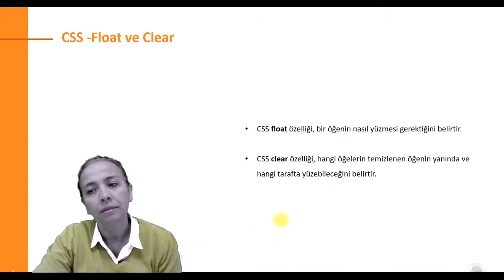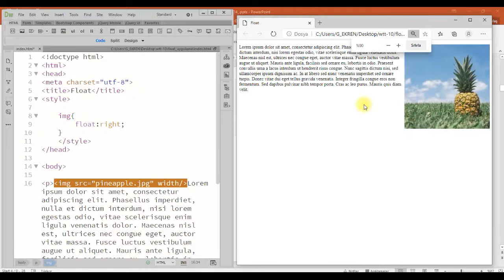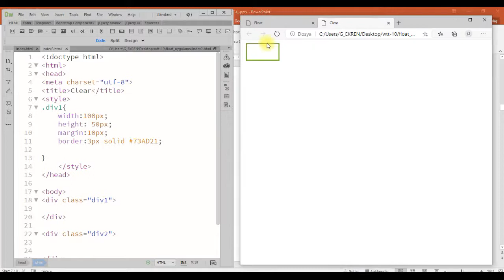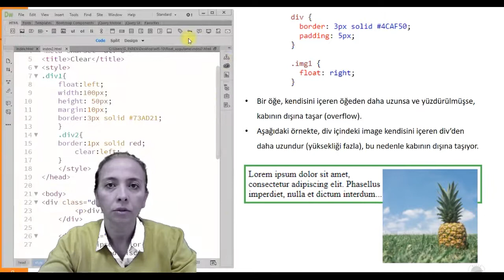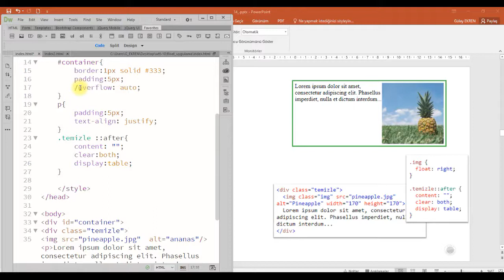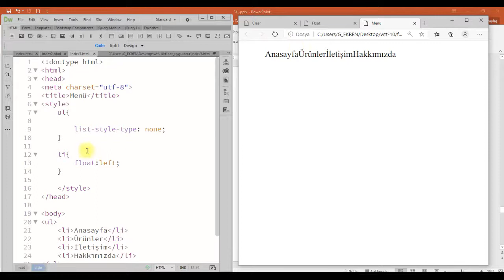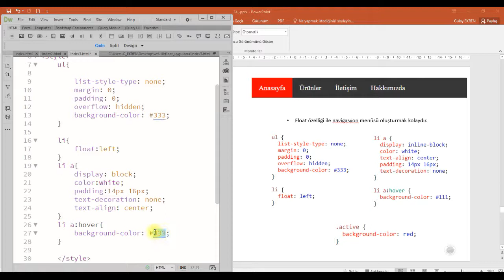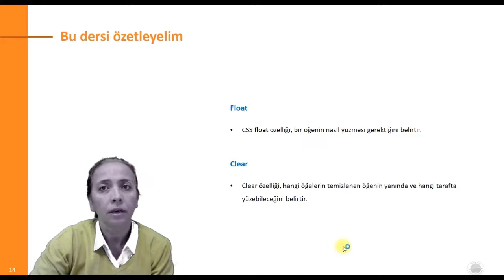Web Tasarımının Temelleri: H T M L’ d e C S S - f l o a t a n d c l e a r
Float Örnekleri
Clear özelliği